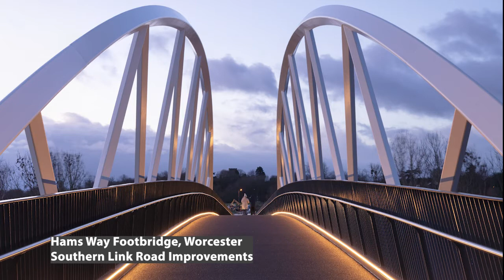World Photography Day 2021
A showcase of the Council's major projects and highways work in celebration of World photography Day 2021.